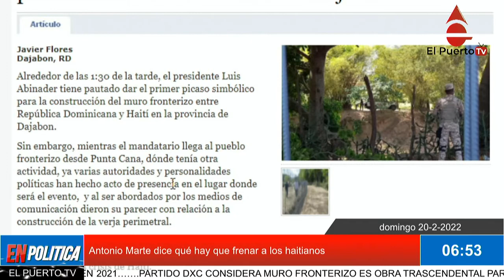Antonio Marte dice qué hay que frenar a los haitianos